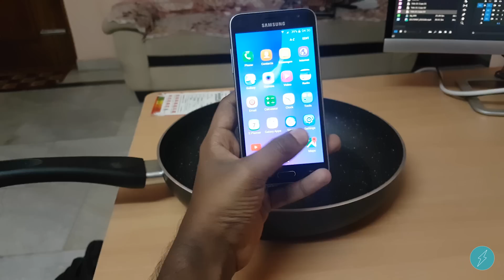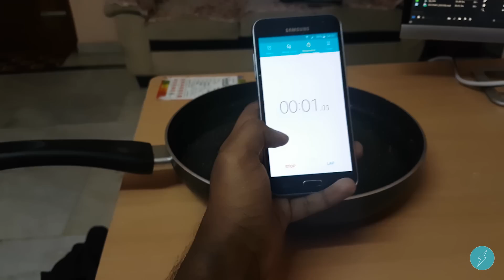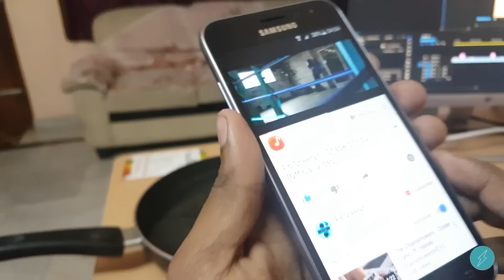Indian Galaxy J3 Pro water test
Samsung Galaxy J3 Pro is went under water test of 1 minute. Check out whether the phone survived in water or not.